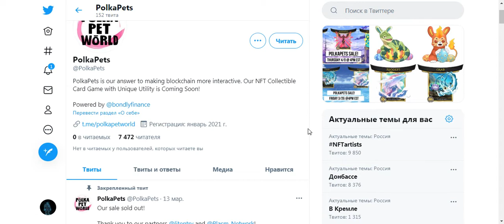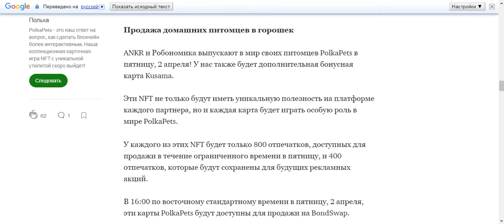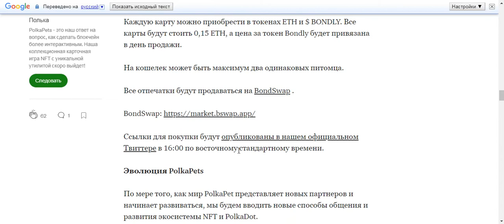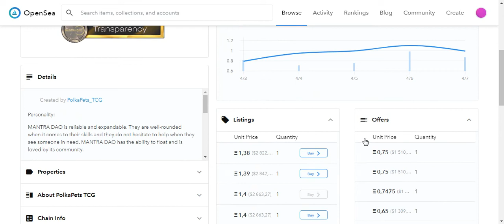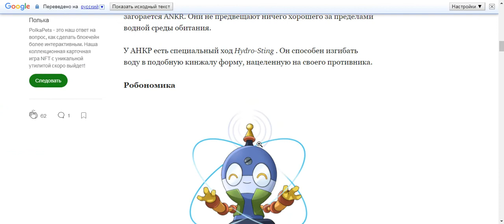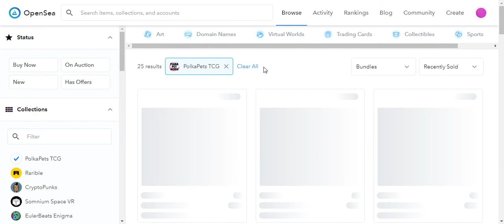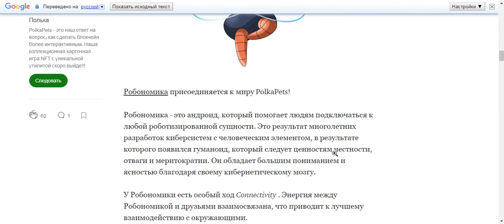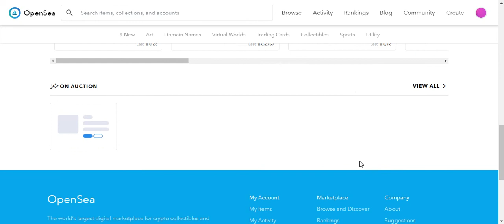NFT-Sale Polka Pets. Ankr, Robonomics и Kusama.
Сейл пройдет 8 апреля в 23:00 МСК